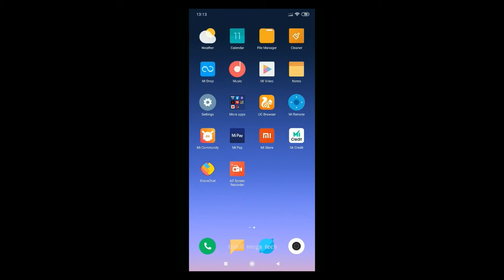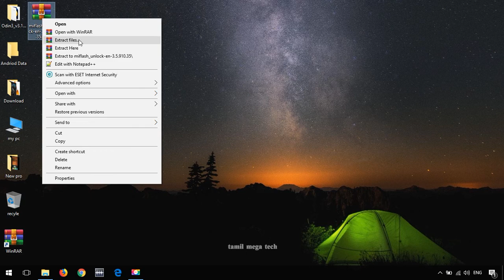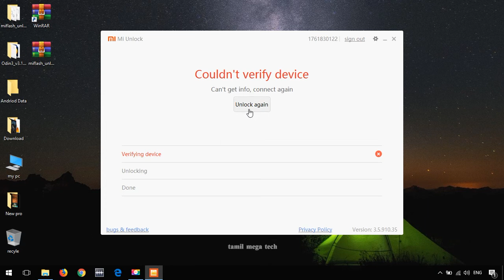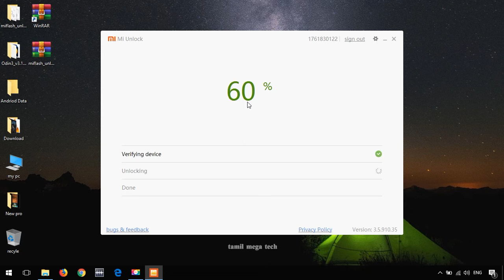Unlock Bootloader Any Redmi Phones | redmi 6 pro | தமிழ்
Boot loader Unlock செய்வது எப்படி
Redmi mobiles Boot loader Unlock

Process :
Download xiaomi unlock tool
run
Turn on Your mobile into fastboot mode
connect
then unlock
done